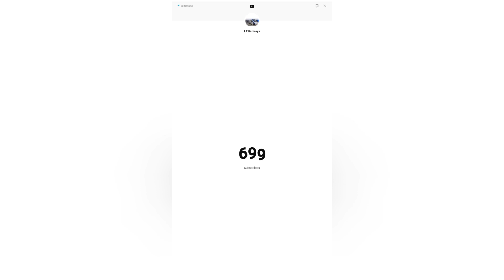Super fast express Vs Goods train WAG9 locomotive with WAP5 locomotive engine race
information

1st train name
12321 no howrah-Mumbai Csmt mail
WAP5 locomotive engine 🚂 Connect

2nd train name
Goods train
wag9 Locomotive engine 🚂 Connect

And thank you so much everyone for supporting to me

dil se support kar ne ke liye bhoat shukriya aap logo ka 700 subscribers pure kar Wah hi diye aab jaldi 1k kar woh do please 🙏 🥺❤️

Jab Tak ke liye

Jai Hind

Jai Bharat